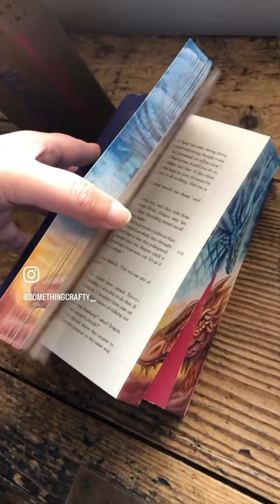Fore-edge painting, Eragon and Eldest